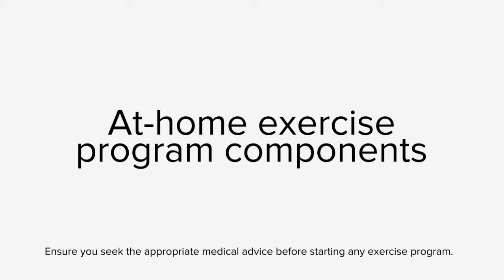Fit to Thrive: program components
Exercise Physiologists Molly Shevill and Sam Hall give an overview on the various components within a medical exercise program, including:
*warm up
*cardiovascular training
*resistance training
*flexibility training
*warm down.